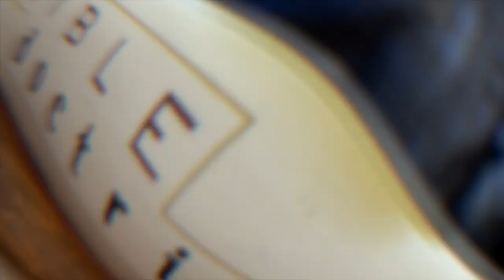Light of the Word | Salt and Light (Part 2)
What does it mean for Christian to be The Light of The World, and Jesus said in Matthew 5:14. Can Christians still be in darkness while being in the light?

Remember: Know the Word, Do the Word, Share the Word, but ALWAYS, Do it in Love!

God Bless - Aidan J Wengel

Lenses:
Viltrox speed booster
Cannon 18-35mm
Yongnuo 35mm

Tripods:
Dolica LT-D100

Monitor:
Lilliput A7s

Memorycards:
Sandisk SDSDXVF-256G-GNCIN Extreme 256GB

Images:
A Pastor’s Life For Me